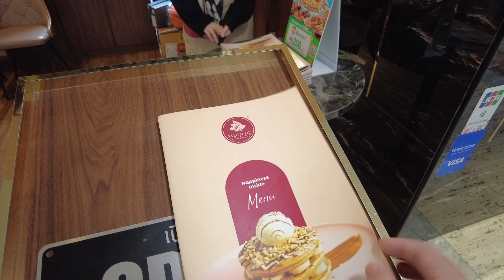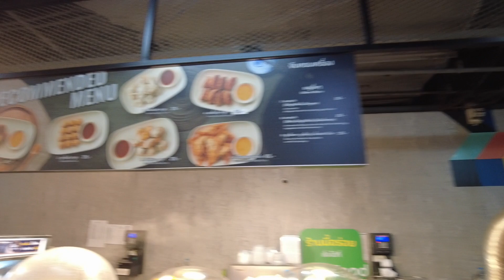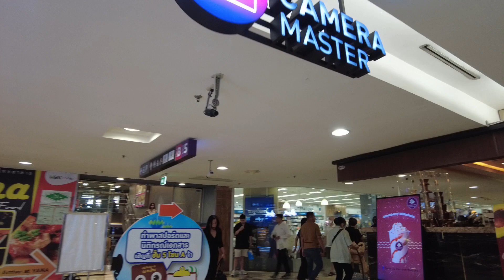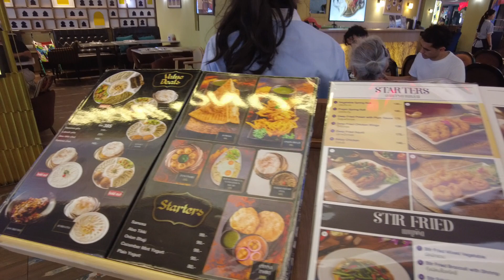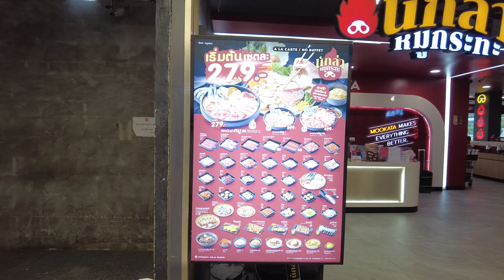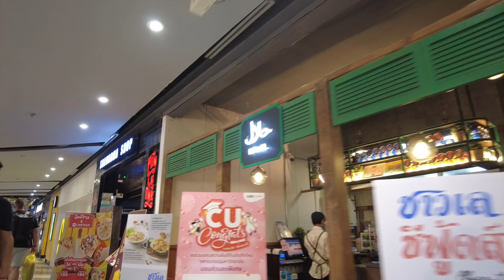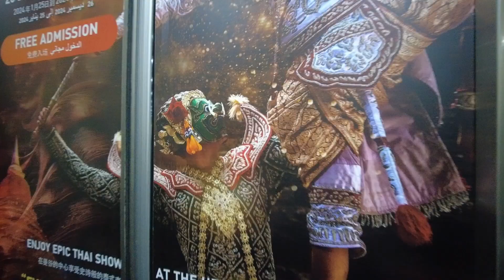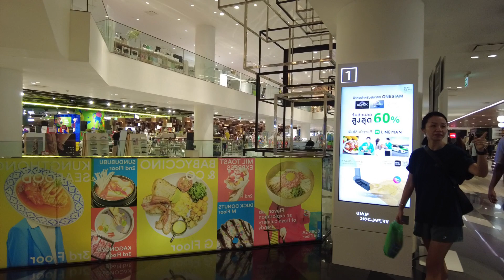Walk: MBK, Siam Discovery, Center, Paragon, @ Sukhumvit Rd, Bangkok, Thailand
As usual; lots of new restaurants and shops if you come back after a few months.  You want to avoid the Vietnamese sandwich at the MBK upper food court.